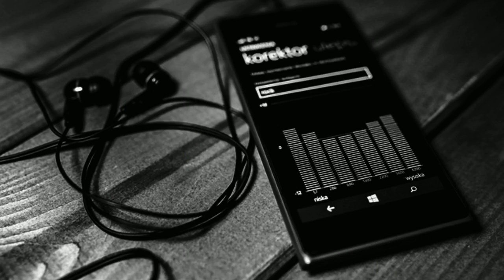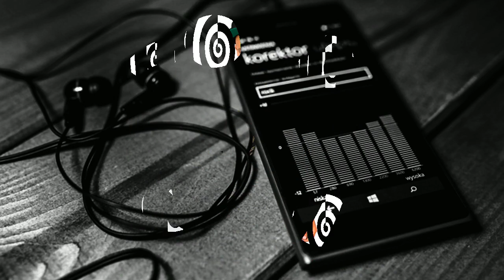бренд блэк стар